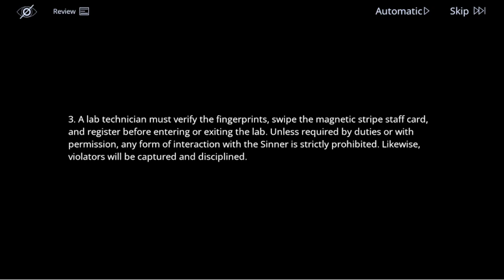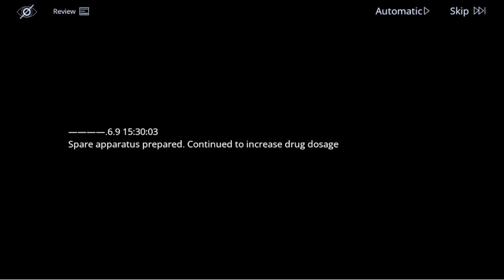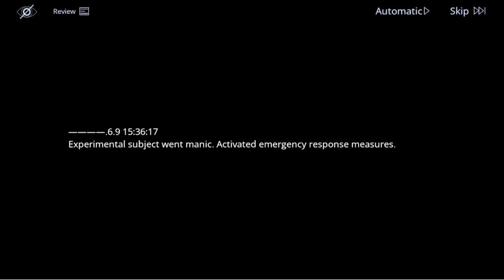Mirage: Hecate | Lonely Island【Path to Nowhere】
Path to Nowhere EU server.